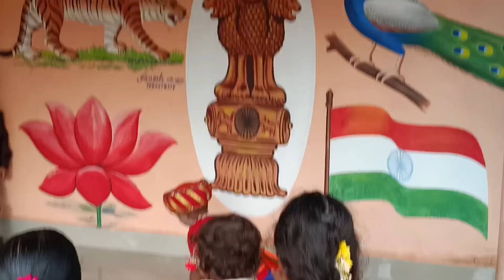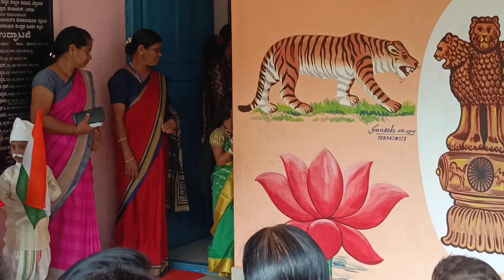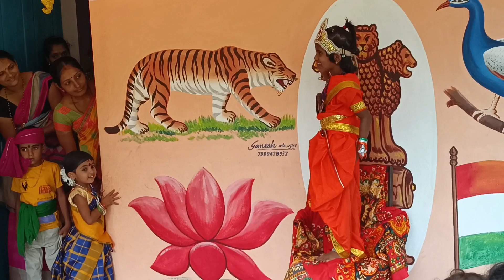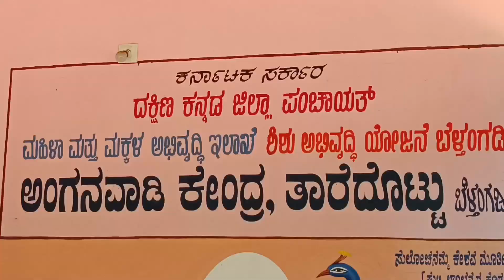ನಮ್ಮೂರ ಅಂಗನವಾಡಿ ಪುಟಾಣಿಗಳಿಂದ ಛದ್ಮವೇಷ